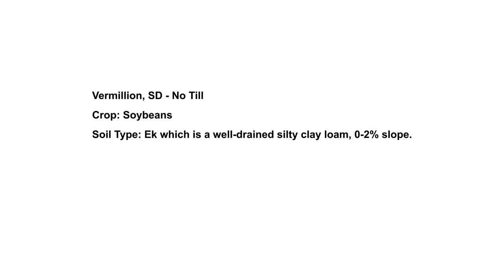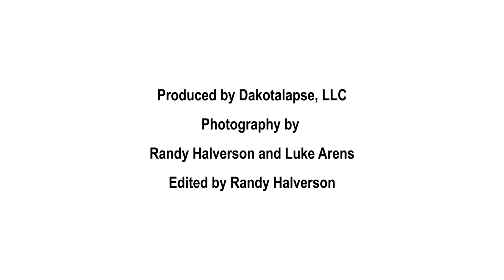2017 Vermillion SD Soybeans No Till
Vermillion, SD - No Till

Crop: Soybeans

Soil Type: Ek which is a well-drained silty clay loam, 0-2% slope.